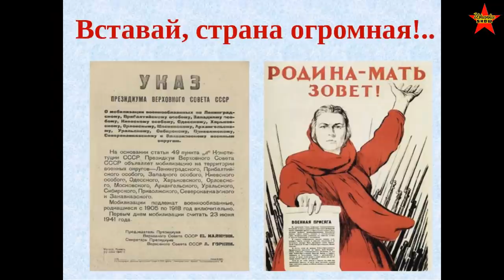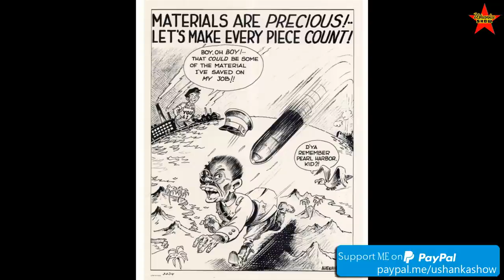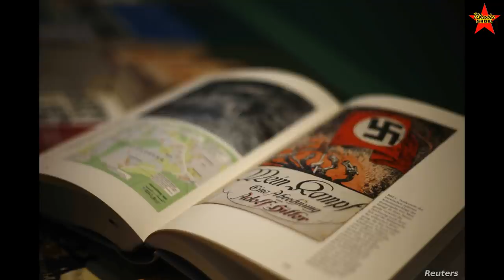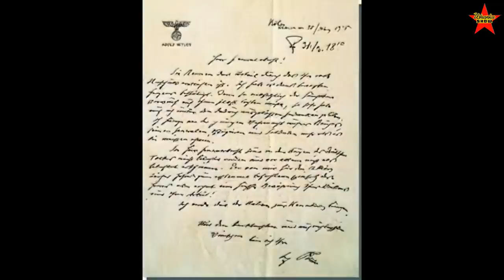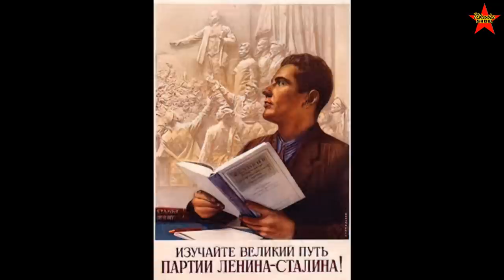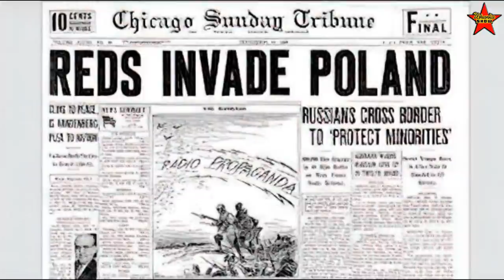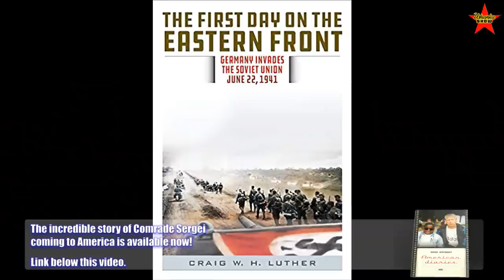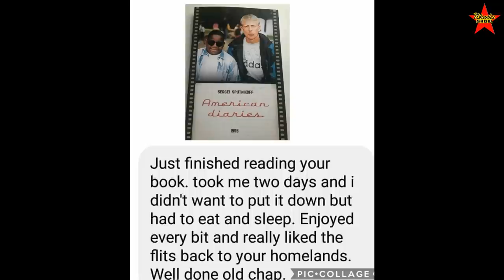June 22, 1941. The Day The Soviet Union Got Sucked Into The World War Two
Nazi Germany's sudden attack on the Soviet Union on June 22, 1941. The war that made no sense. Why Hitler attacked the Soviet Union? The war between Nazi Germany and the Soviet Union.